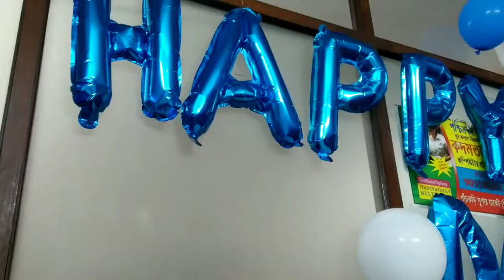Blog - 19 Happy Birthday KYCTC ❤️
Hi friends welcome to my bengali youtube channel...
sbi vlo theko.sustho theko.

Instagram I'd - ananya_jana90